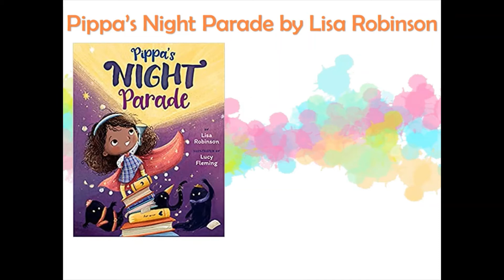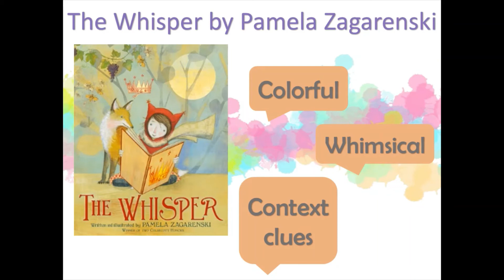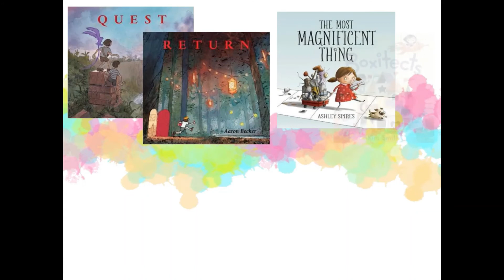March Preschool Book Buzz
Hear all about some of the great picture books Richmond Public Libraries has to offer in this monthly video series! This month’s topic is the power of imagination.